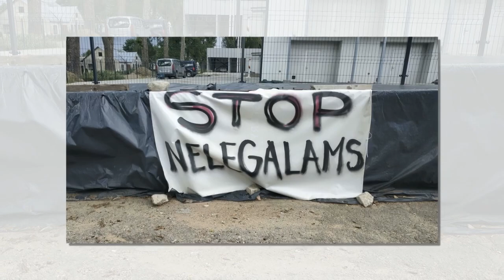Прибалтийская расчётливость: античеловеческая политика и русофобия с красивыми лозунгами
. Новости политики .Европейцы ударили в спину Украине

 – новости политики.

2 дня назад - В среду, в вечернем эфире «Беларусь 1» появилось новое ток-шоу «Понятная политика плюс»  - 60 минут прямой эфир: